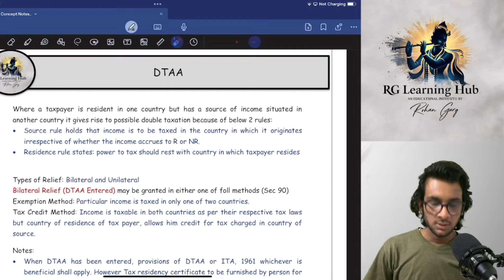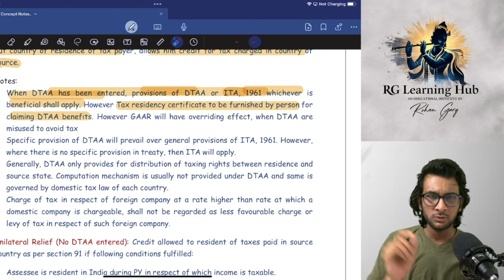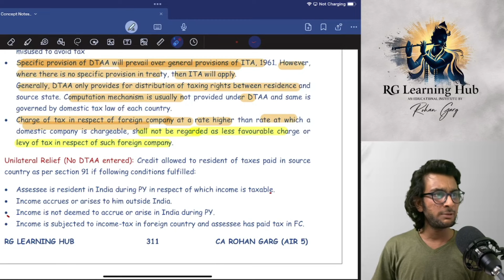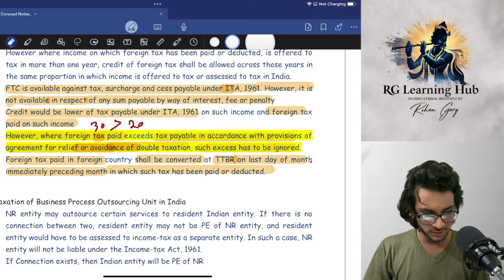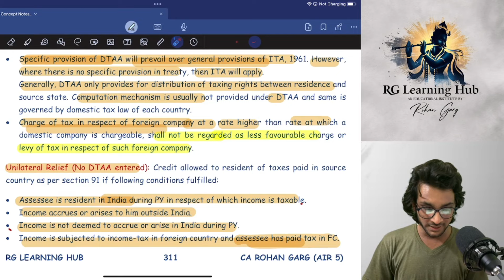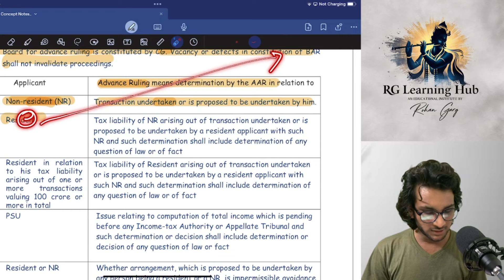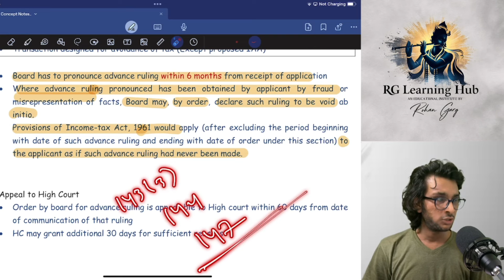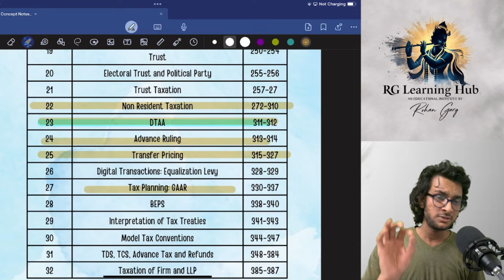DTAA & Advance Ruling Turbo Revision CA Final DT Nov 24 (CA Rohan Garg AIR5)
CA Rohan Garg
AIR 5 CA Final (May 24)
AIR 27 CA Intermediate (Nov 20)
AIR 19 CA Foundation (Nov 19)

I'm Rohan Garg, proud achiever of AIR 5 in CA Final and a rank holder at all levels of CA. With a passion for teaching and a commitment to helping aspiring CA students succeed, I've created this channel to share my knowledge and strategies.

Here, you'll find:

• DT Classes & Revision: Simplifying Direct Tax concepts to boost your confidence.
• CA Final Test Series: Personally evaluated tests to thoroughly prepare you for exams.
• SPOM Costing Videos: Free, comprehensive tutorials that have helped thousands clear their exams.
• Subject-wise Strategies: My personal strategies for all subjects to help you achieve top ranks.
• Certified Copies Analysis: In-depth analysis of my certified copies to understand what it takes to secure top ranks.

Links